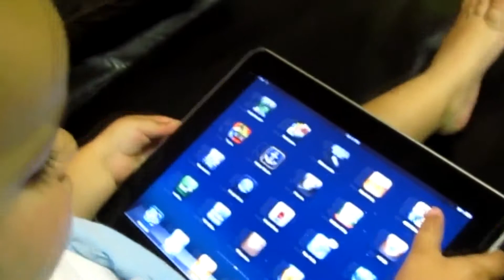Facilitarle un celular a su hijo a una temprana edad podría traer consecuencias.